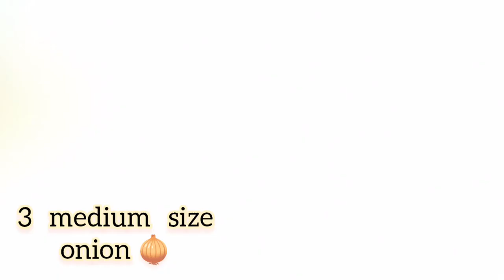How to make aloo paratha.. dhaba style aloo paratha...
Aloo easy aloo paratha recipe
Potato stuffed tortillas.dvg Tasleem kitchen aloo paratha recipe
Dhaba style aloo paratha recipe..
Homemade aloo paratha recipe..
Homemade food recipes.. aloo paratha kaise banaen..
Paratha kaise banaen.tasleem kitchen aloo paratha recipe.
most searched aloo paratha recipe..
Indian breakfast recipe..
Easy break fast recipe. #
World's most searched aloo paratha recipe..
recipe tortilla recipe..
# dvg tasleem kitchen..
Restaurant style aloo paratha recipe..
Punjabi style aloo paratha recipe.. #
Indians favourite breakfast recipe..

. music 🎵🎶 used.
... you tube library...
. NCS.

# music 🎵 used .
NCS.

Vedio shoot. ..by mobile. .